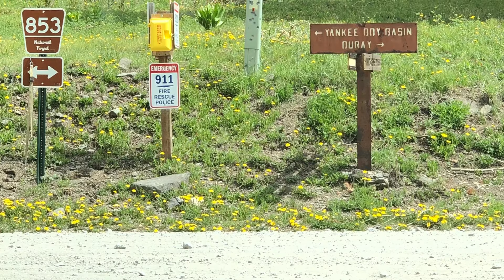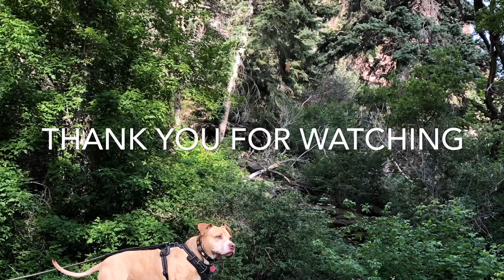EZMERELDA goes to Yankee Boy and Governor Basin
Early July 2019. Trails only open partially